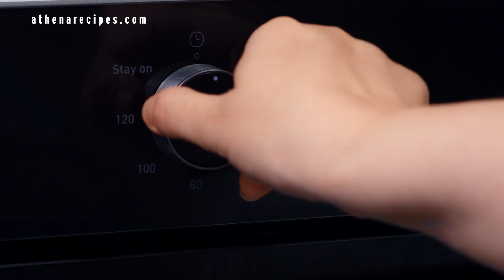Kριθαρότο με αγκινάρες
Κριθαρότο με αγκινάρες
Σε αυτό το κριθαρότο χρησιμοποιούμε νόστιμες εποχιακές, καθαρισμένες αγκινάρες που τηγανίζουμε σε ελαιόλαδο. Το κριθαρότο αυτό ψήνεται στον φούρνο. Αυτό εξασφαλίζει ότι δεν πρέπει να είμαστε πάνω από την κατσαρόλα ανακατεύοντας το, γιατί το κριθαρότο δεν κινδυνεύει να κολλήσει στον πάτο του σκεύους. Σιγουρευτείτε ότι θα χρησιμοποιήσετε το μέγεθος ταψιού που αναγράφεται στη συνταγή για ένα σωστό αποτέλεσμα!

ΠΡΟΕΤΟΙΜΑΣΙΑ: 15΄
ΨΗΣΙΜΟ: 45’
ΘΕΡΜΙΔΕΣ ΑΝΑ ΜΕΡΙΔΑ: 410 kcal
Θα χρειαστούμε ένα ορθογώνιο ταψί ή πυρέξ διαστάσεων 24Χ34Χ5 εκατ.

ΥΛΙΚΑ (για 4 μερίδες)
70 γρ. ελαιόλαδο
1 μέτριο κρεμμύδι, ψιλοκομμένο
400 γρ. καθαρισμένες αγκινάρες, κομμένες σε φέτες
250 γρ. κριθαράκι
100 ml λευκό κρασί
900 ml νερό
1 κύβος ζωμού λαχανικών
Αλάτι και πιπέρι
Για να σερβίρουμε:
Μαϊντανό, ψιλοκομμένο
Τριμμένο χαλούμι